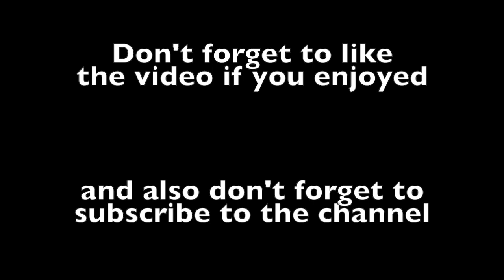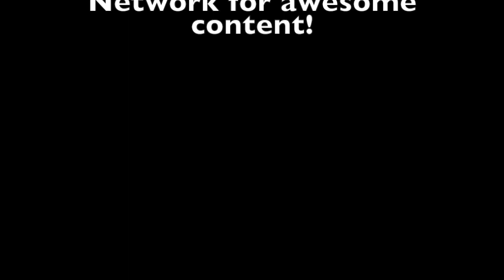COOPER KUPP | 2019 SEASON HIGHLIGHTS (HD)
2019 Season Highlights from Los Angeles Rams Wide Receiver Cooper Kupp.

The footage in this video is not owned by me.

Check it out by giving it a watch, and don't forget to give the video a like, subscribe to the channel and turn on notifications so you don't miss the next video.